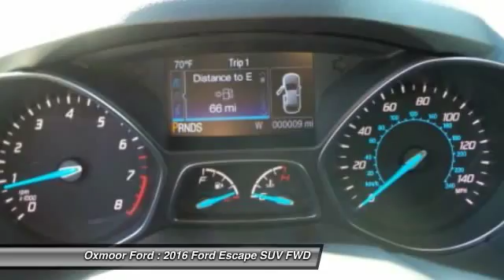2016 Ford Escape Louisville KY 32536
Oxmoor Ford
100 Oxmoor Lane

Price includes: $500 - Ford Credit RETAIL BONUS Cash - Atl/ Char/ Chi/ Cin/ Dal/ Den/ Det/ Hou/ KC/ LA/ Mem/ Mia/ Orl/ Phx/ Pit/ SF/ Sea/TC/ DC. Exp. 01/04, $1,000 - RETAIL Customer Cash. Exp. 01/04